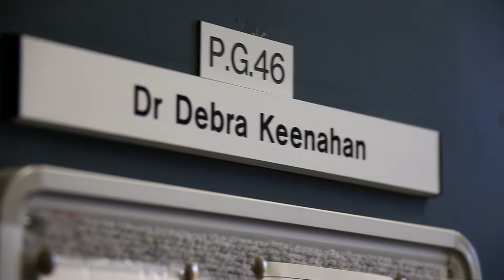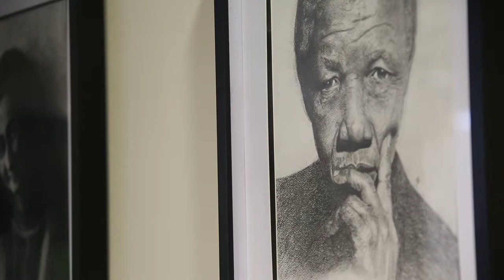Debra - Lecturer - Peace and Development Studies @ UWS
The Master of Social Science allows you to select areas of study according to your personal interest and professional need. Critical and reflective professional practice is enhanced through core units in social theory, research methods and a research project. In addition, you are able to choose specialist professional units from a wide range available in other UWS postgraduate programs.

UWS offers a unique range of choices in the Master of Social Science and many units are available in flexible modes that recognise your competing demands of study, work and family. You may choose from among 'specialist' units with specialist lecturers who emphasise contemporary social and professional relevance. The course also provides a core of social science studies in research methods, theory and their applications